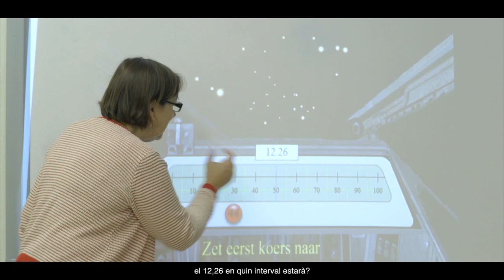AraMat Mòdul 2. Sessió 2. Decimals i arrels. Treball sobre la línia numèrica